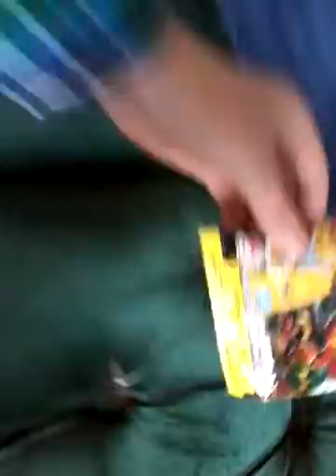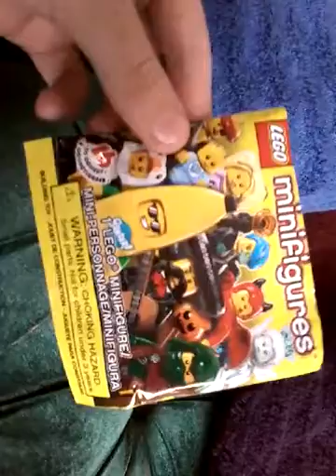My new Lego mini figures